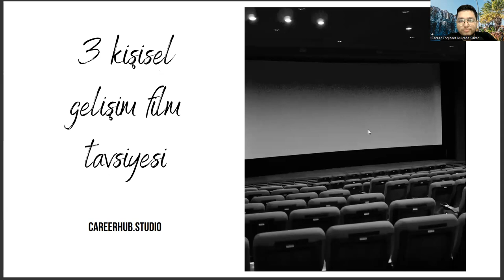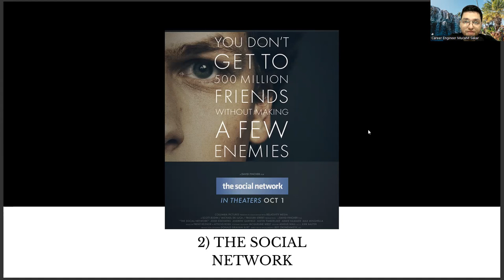3 Personal Growth Movies for Marine Engineering Students & New Grads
gulf marine engineering oil services,
bachelor of science in marine transportation,
samundra institute of maritime studies,
place holdings share price,
marco polo marine share price,
raffles medical share price,
seagate share price,
silverlake share price,
rex international share price,
top glove share price singapore,
mangalore marine college,
seaman course,
bsme,
bsme course,
uob share price,
types of engineering courses,
d05 share price,
top 10 government marine engineering colleges in tamilnadu,
singapore airlines share price,
marine engineering salary,
engineer,
marine engineer,
marine engineering course,
marine course,
what is marine engineering,
marine engineering colleges,
marine engineering college,
marine science,
marine engineering courses,
engineering courses,
marine courses,
marine engineering jobs,
engineering jobs,
maritime engineering,
marine engineering in india,
marine engineering services,
mechanical engineering,
naval engineering,
architecture,
marine engineer salary,
marine engineering fees,
civil engineering,
marine engineering degree,
ocean engineering,
daewoo shipbuilding and marine engineering,
marine engineering uniform,
bachelor of science in marine engineering,
tolani maritime institute,
malaysia marine and heavy engineering,
marine engineering course,
more_vert
7
software engineering,
engineering course,
aeronautical engineering,
chemical engineering,
marine engineering course,
engineering course,
marine engineer,
marine engineering salary,
merchant marine,
diploma in marine engineering,
btech marine engineering,
mechanical engineering,
marine engine,
naval architecture,
marine engineering knowledge,
naval architecture and marine engineering,
civil engineering,
about marine engineering,
electrical engineering,
marine electrical engineering,
aeronautical engineering,
marine engineering in bangladesh,
chemical engineering,
software engineering,
marine engineering uniform,
tolani maritime institute,
Marine Engineering,
Naval Architecture,
Shipbuilding,
Marine Technology,
Ocean Engineering,
Marine Structures,
Marine Systems,
Offshore Engineering,
Ship Design,
Marine Industry,
Marine Transport,
Ship Repair,
Marine Construction,
Marine Operations,
Marine Propulsion,
Marine Power,
Marine Materials,
Marine Environment,
Marine Safety,
Marine Regulations,
Maritime Law,
Marine Surveying,
Marine Navigation,
Marine Communication,
Marine Electronics,
Marine Automation,
Marine Robotics,
Underwater Technology,
Underwater Vehicles,
Submarines,
Naval Vessels,
Cruise Ships,
Cargo Ships,
Tankers,
Fishing Vessels,
Ferries,
Tugboats,
Workboats,
Offshore Platforms,
Offshore Wind Farms,
Offshore Oil and Gas,
Marine Renewable Energy,
Marine Pollution,
Marine Ecology,
Marine Biology,
Oceanography,
Marine Geology,
Marine Meteorology,
Marine Conservation,
Coastal Engineering,
Port Engineering,
Dredging,
Marine Logistics,
Marine Supply Chain,
Marine Economics,
Marine Finance,
Marine Insurance,
Marine Contracts,
Marine Procurement,
Marine Maintenance,
Marine Repairs,
Marine Overhauls,
Marine Upgrades,
Marine Retrofitting,
Marine Life Cycle,
Marine Software,
Marine Data,
Marine Analytics,
Marine Simulation,
Marine Testing,
Marine Certification,
Marine Standardization,
Marine Training,
Marine Education,
Marine Research,
Marine Innovation,
Marine Entrepreneurship,
Marine Startups,
Marine Incubators,
Marine Accelerators,
Marine Partnerships,
Marine Collaboration,
Marine Networking,
Marine Conferences,
Marine Exhibitions,
Marine Publications,
Marine Journals,
Marine Books,
Marine Magazines,
Marine Blogs,
Marine Websites,
Marine Social Media,
Marine YouTube Channels,
Marine Podcasts,
Marine Webinars,
Marine Lectures,
Marine Seminars,
Marine Workshops,
Marine Forums,
Marine Communities,
Career development,
Career planning,
Job search,
Career advice,
Career coaching,
Career advancement,
Career growth,
Career success,
Career goals,
Career satisfaction,
Professional development,
Personal branding,
Resume writing,
Cover letter writing,
Networking,
Interview skills,
Job interview tips,
Job applications,
Job interviews,
Job offers,
Job negotiations,
Salary negotiations,
Career change,
Career transition,
Career pivot,
Job satisfaction,
Workplace culture,
Company culture,
Work-life balance,
Burnout prevention,
Leadership development,
Management skills,
Time management,
Productivity,
Motivation,
Performance reviews,
Performance management,
Feedback,
Mentoring,
Coaching,
Succession planning,
Talent management,
Employee development,
Artificial Intelligence,
AI,
Machine Learning,
Deep Learning,
Neural Networks,
Robotics,
Automation,
Data Science,
Natural Language Processing,
Computer Vision,
Chatbots,
Voice Assistants,
Big Data,
Predictive Analytics,
Reinforcement Learning,
Decision Trees,
Computer Science,
Algorithm,
Analytics,
Business Intelligence,
Cybersecurity